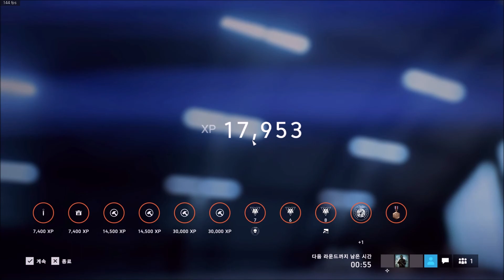[배틀필드 5] 흔들림 없는 편안함. M1A1 카빈 | 나르비크 컨퀘스트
요즘 아시아 서버에 핵이 넘쳐나서 제대로 하기가 힘드네요..

초창기니 그럴수도 있다고 생각 해야 하나..

웬만한 버그는 서곡때 고쳐진거 같지만,
핵이랑 중대코인 버그는 안 고쳐저서 실망입니다..